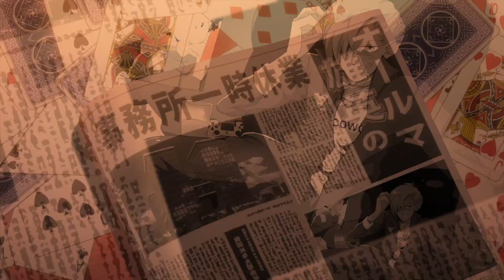NEW My Hero Academia Game COMING 2021! My Hero Academia Ultra Impact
Hey wolf gang!! Looks like we have another my hero academia game coming 2021! My hero academia ultra impact will be a gacha game for mobile! My hero seems to be getting a lot of mobile games lately but that's okay! No additional info on this game but I'm looking forward to this game just because its a turn based my hero game!